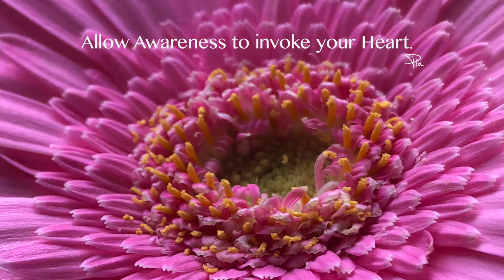Allow Awareness to invoke your Heart. - Meeting with Pia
Pia's Daily Sharing.
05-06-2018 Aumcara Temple